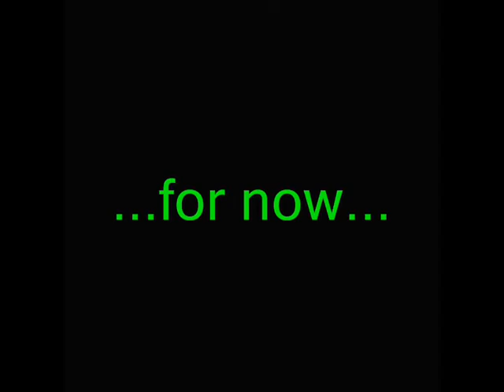The Adventures of Nicky and his Friends - Episode 3 Part 3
the last of the third mudkip advetnure